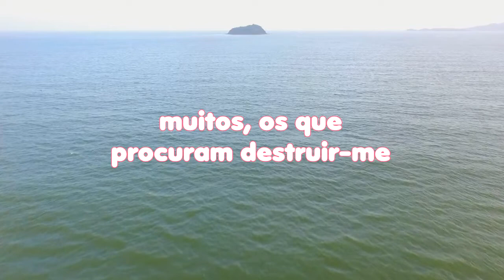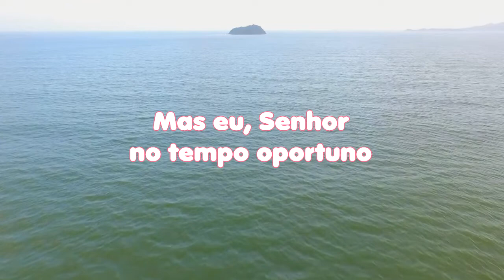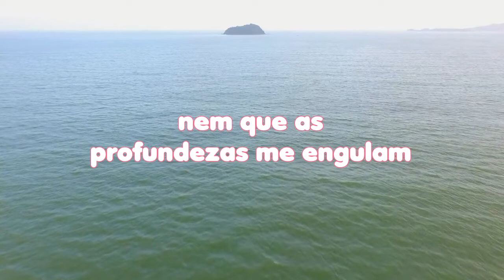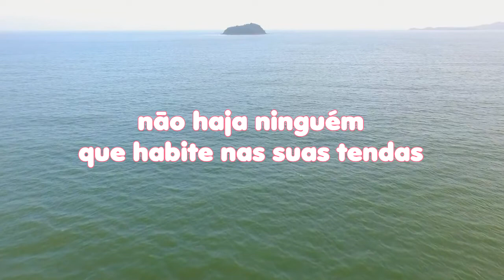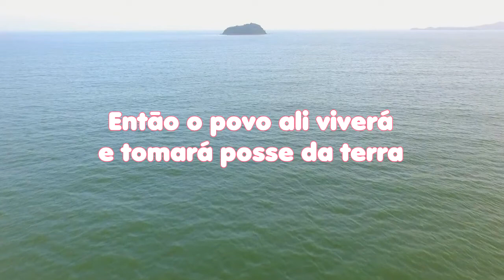LEITURA DIÁRIA - Salmos 69